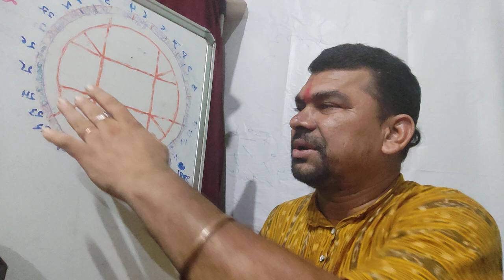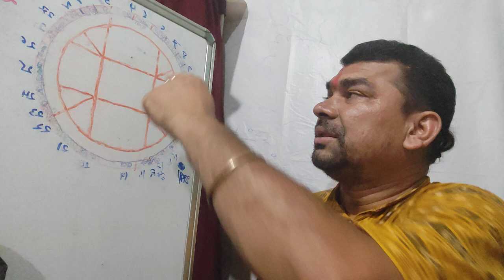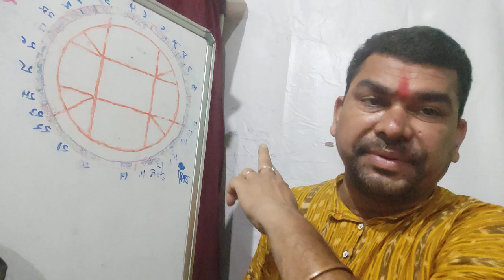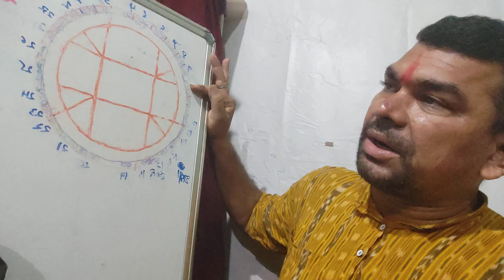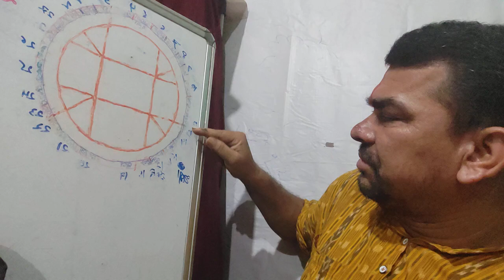September 5 Aaj ka rashifal aaj ka nakshatra phalalu daily horoscope da prediction Aries Paisa sign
September 5 Aaj ka rashifal aaj ka nakshatra phalalu daily horoscope da prediction Aries Paisa sign BJ